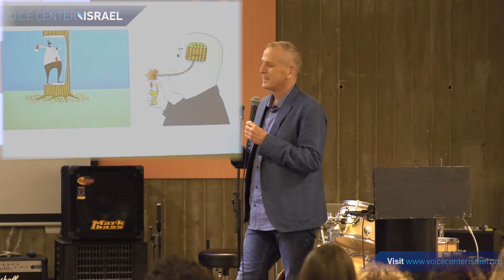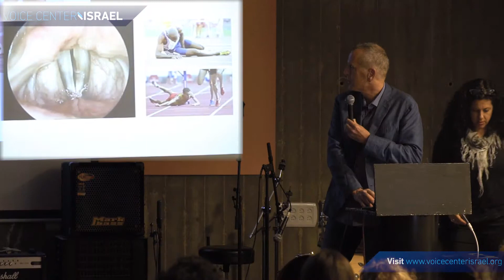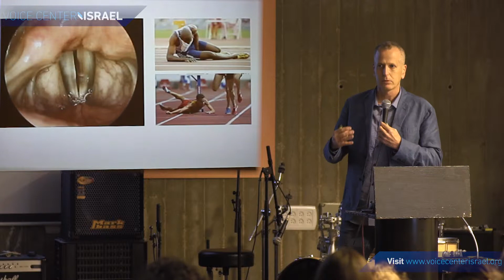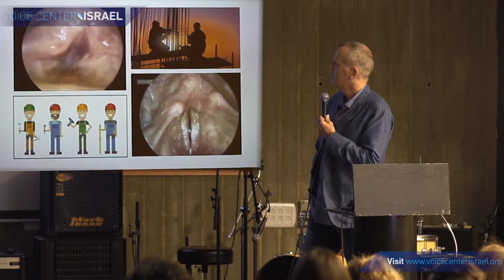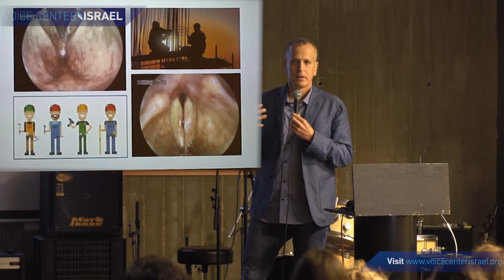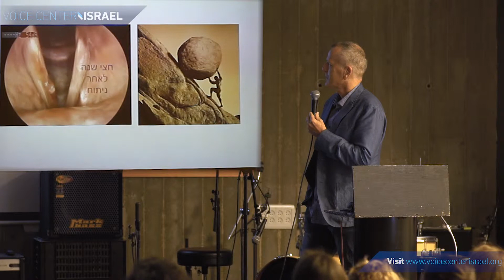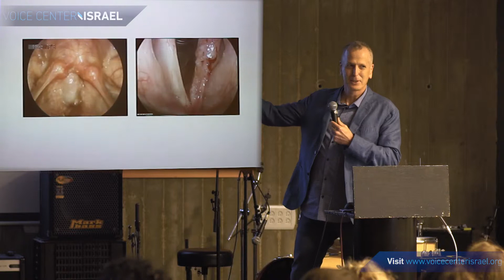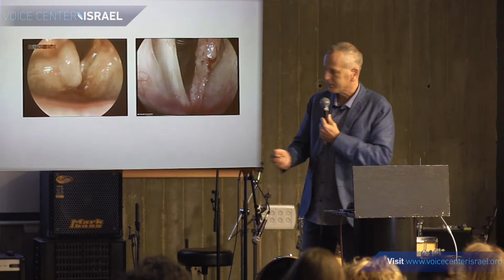כנס הווקולוגיה הבינלאומי 2019 - פציעות קוליות, עם ד"ר יונתן להב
ב-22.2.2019 התקיים בישראל כנס הווקולוגיה הראשון בישראל, לציון הפיכתו של מרכז הקול הישראלי לשלוחה הרשמית (והראשונה מחוץ לארה"ב) של ארגון הווקולוגיה הפאן-אמריקני, PAVA. בפעם הראשונה בישראל דיברו תחת קורת גג אחת זמרים, יוצרים, מורים לפיתוח קול, קלינאי תקשורת, רופאי אף-אוזן-גרון, ושלל נציגים ממקצועות הקול האחרים.